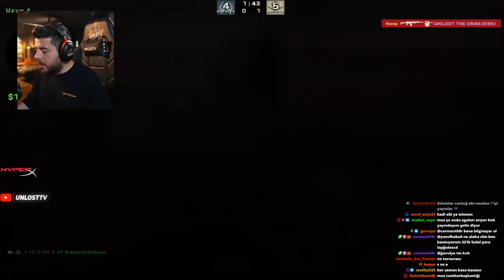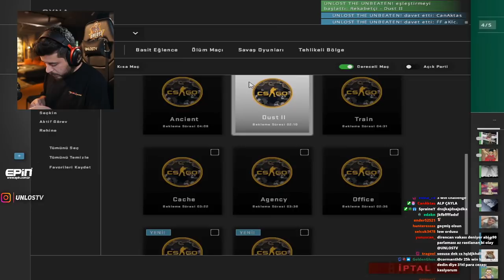UNLOST S1GRA DAN ÖLÜNCE TEPKİSİ ASDKLJA